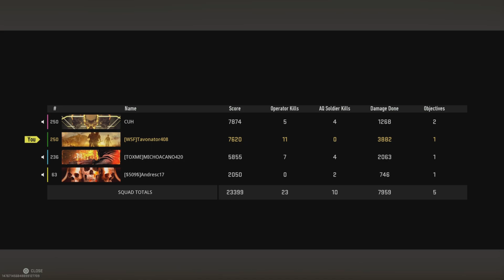FREEWAY CAME CLUTCH!!